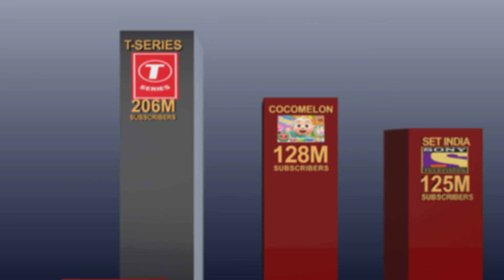Most Subscribed YouTube Channels قنوات اليوتيوب الأكثر اشتراكًا